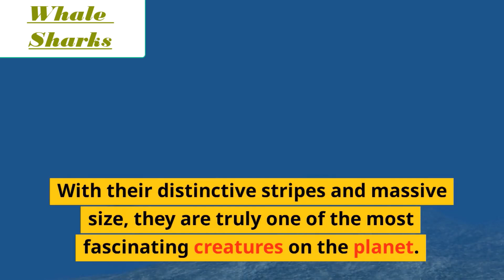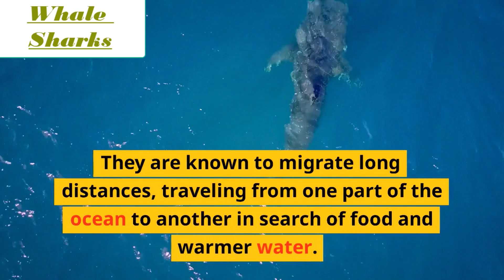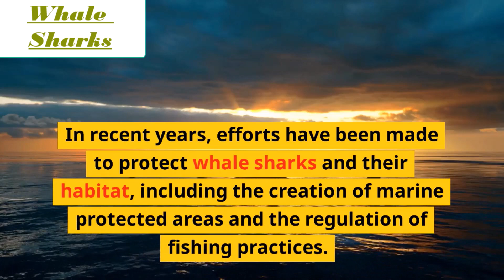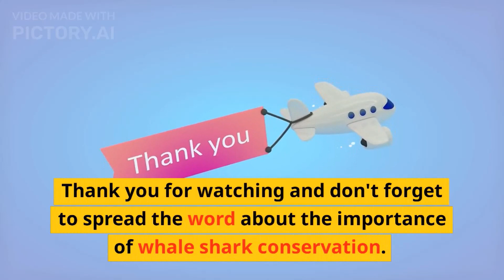whale sharks: Basking shark/Gentle giants of the sea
The whale sharks, the gentle giants of the sea, are a slow-moving, filter-feeding carpet sharks and the largest known extant fish species.